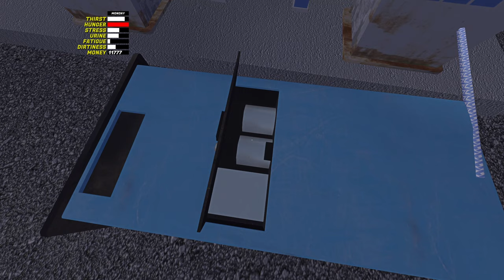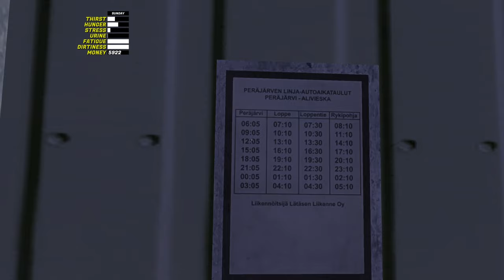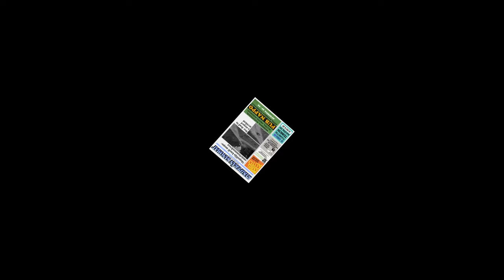Farmer's little helper | My Summer Car S03E03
This week we'd been mostly helping Mr. Tohvakka..
Stay healthy AF!

Timestamps:
00:00-01:15 Intro
01:16-02:13 Night 14
02:14-14:02 Day 15 & Night
14:03-20:04 Day 16
20:05-26:31 Day 17 & Night
26:32-35:25 Day 18
35:26-42:15 Day 19
42:16-52:30 Day 20
52:31-1:00:18 Day 21
1:00:19 Outro